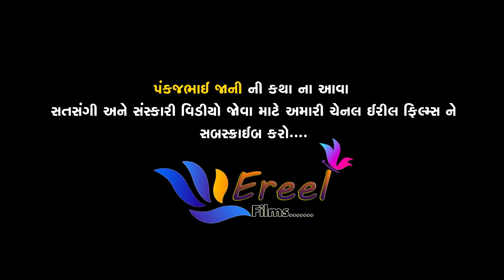શ્રીમદ ભાગવત કથા-ભાગ - 21 | Krushn Lila | Parvala | Pankajbhai Jani | Date 18.04.19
Ereel Films

 Shirvaniya Hanuman Mandir, Parvala

Bhagvat katha